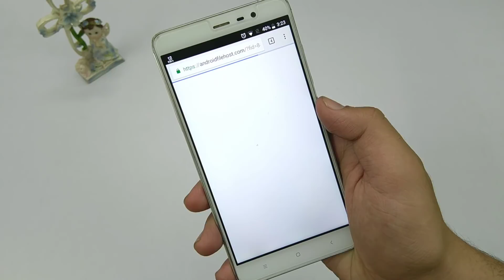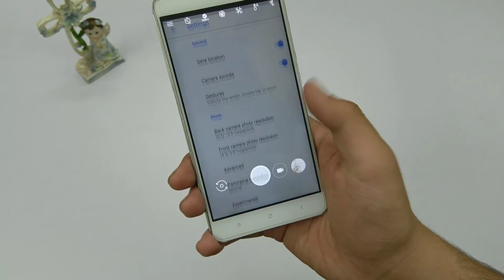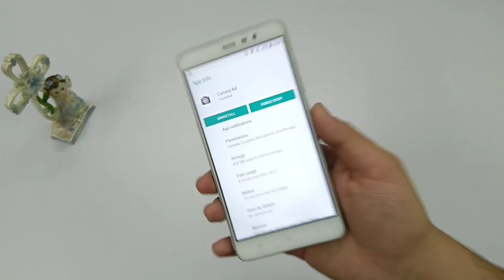How to Get Pixel 2 Potrait Mode on any Android Smartphone running Oreo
XDA Senior Member Arnova8G2, best known for his work on porting a Snapdragon-optimized version of Google Camera app, has modified Charles_l’s Camera NX 7.3 app to work on non-Google devices. We’re seeing reports that his app brings a functioning Portrait Mode feature to devices such as the Xiaomi Mi 5/5s on LineageOS 15, OnePlus 3 & 3T on OxygenOS 5, Moto G5s Plus, and reportedly even the Samsung Galaxy Note 8 running the leaked Oreo beta ROM.